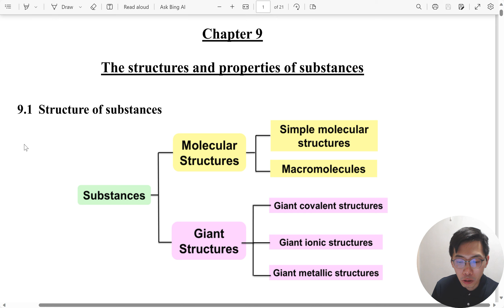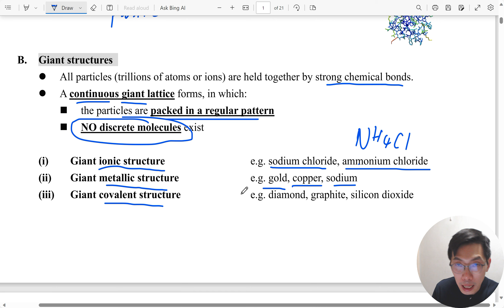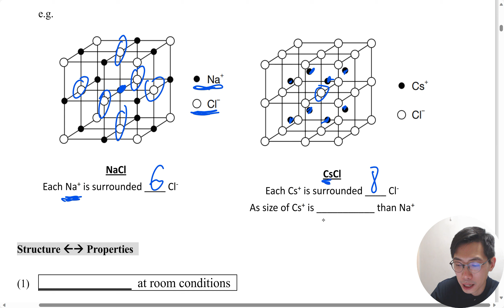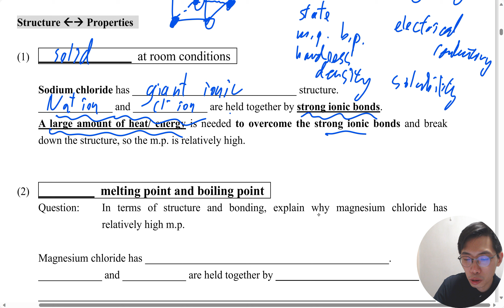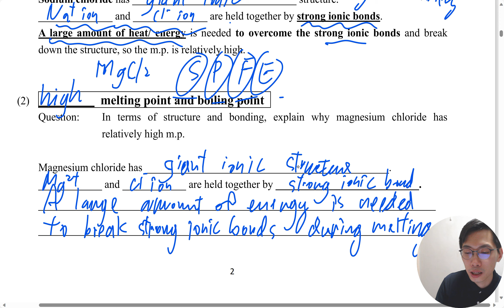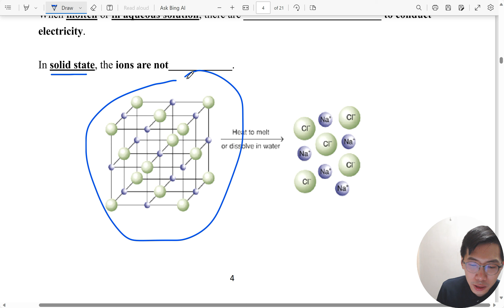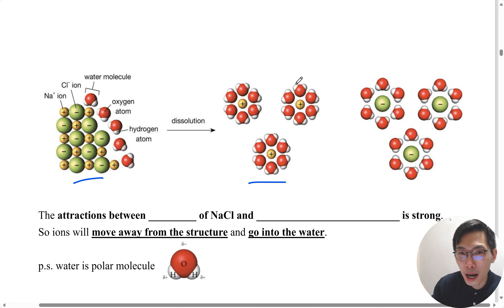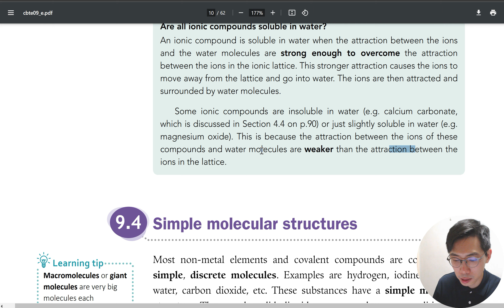Ch9 giant ionic structure